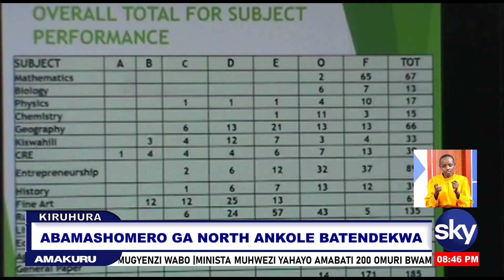AB'AMASHOMERO GA NORTH ANKOLE BATENDEKWA - KIRUHURA